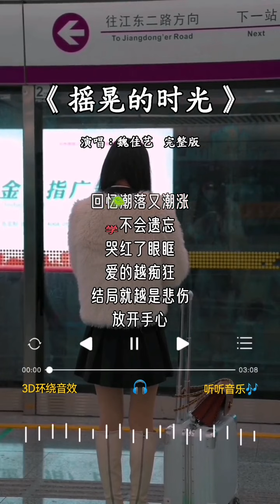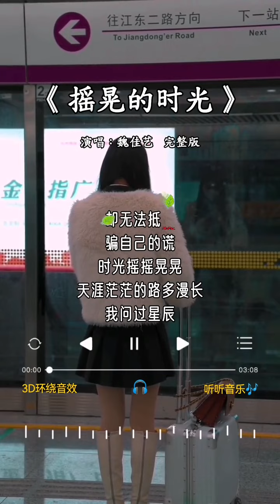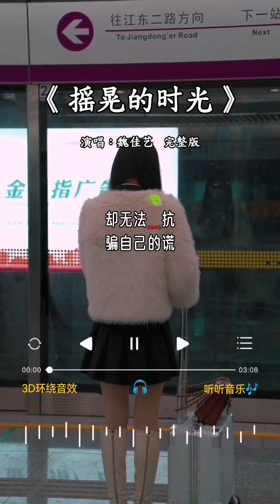魏佳艺 唱的《摇晃的时光》